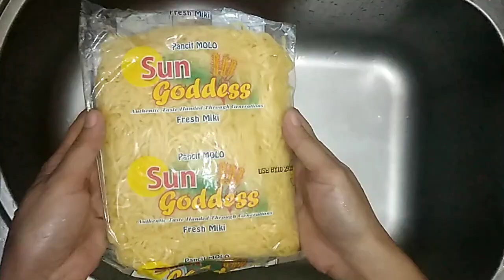baka miki 'to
baka nga!😂 hey you mga sangkay salamat sa pag bisita. masarap na miki para sa meryenda o tamghalian

ctto sa background music na ginamit ko po salamat